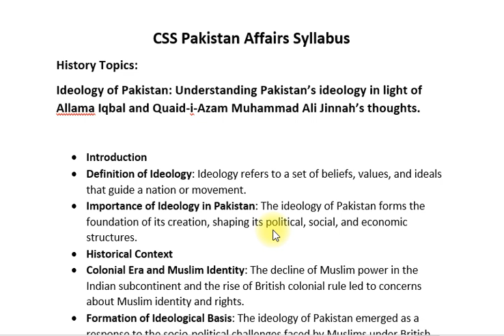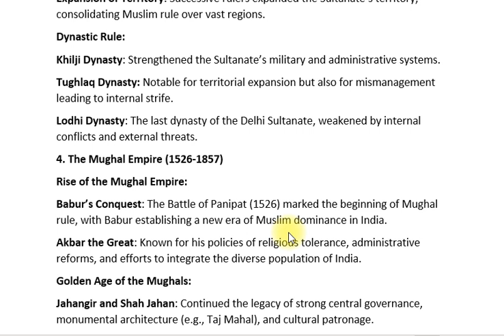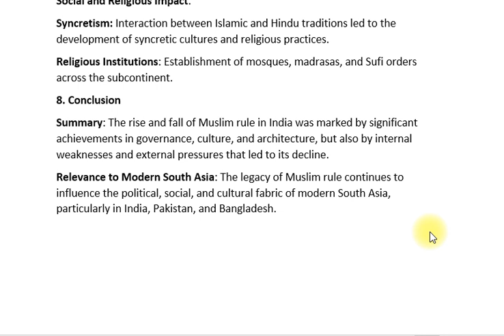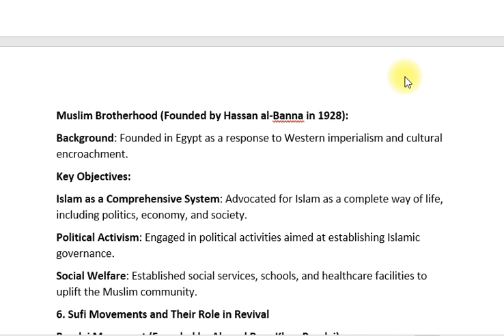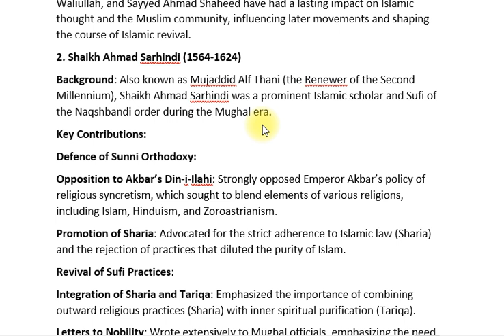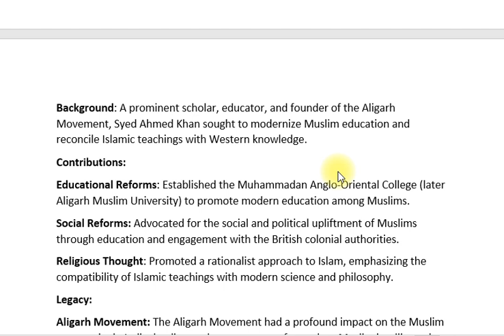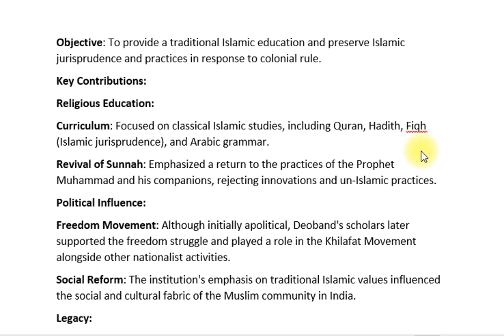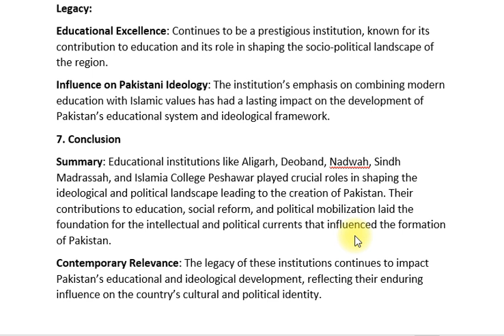I. Ideology of Pakistan | CSS PMS TIMES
🌟 Ideology of Pakistan | Unveiling the Core Principles 🇵🇰

Dive into the foundational beliefs and philosophical roots that shape the Ideology of Pakistan. This video explores the key principles that guided the creation of Pakistan and continue to influence its identity and policies today.

🔹 In This Video:

Historical Background 🏛️
Key Figures and Their Vision 🌟
Islamic Principles 🕌
Impact on Modern Pakistan 🏙️
Contemporary Relevance 🌐
🎥 Founding Fathers of Pakistan
🎥 Constitutional History of Pakistan
🎥 Role of Religion in Pakistani Politics

💬 Share Your Views in the comments below! How do you think the ideology has shaped Pakistan today?